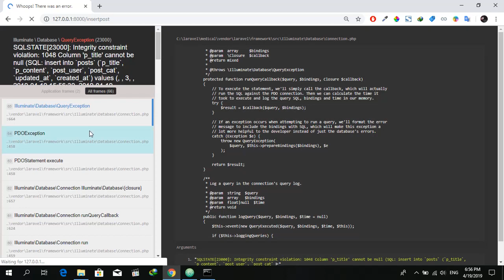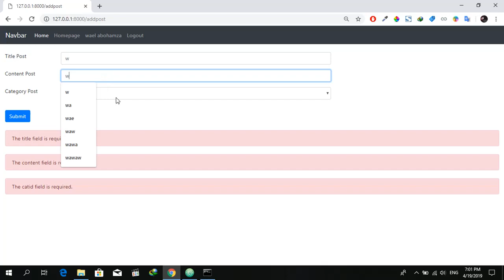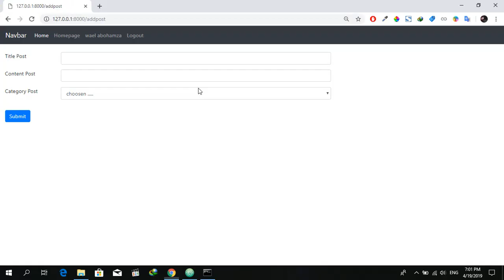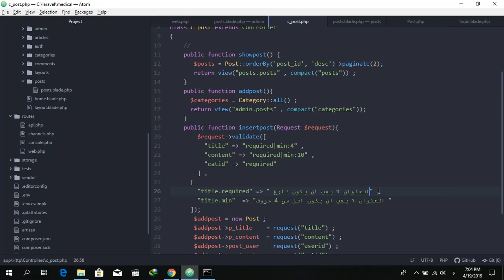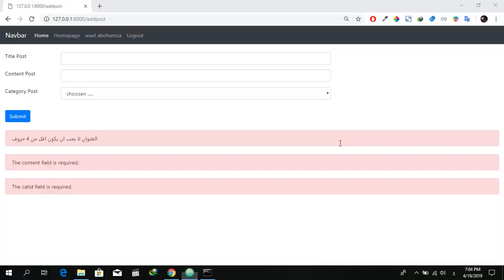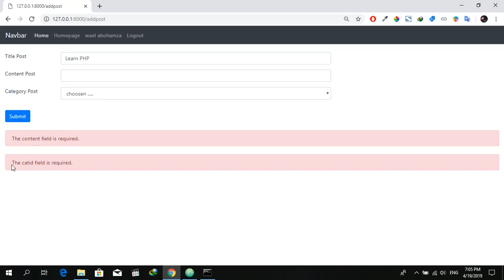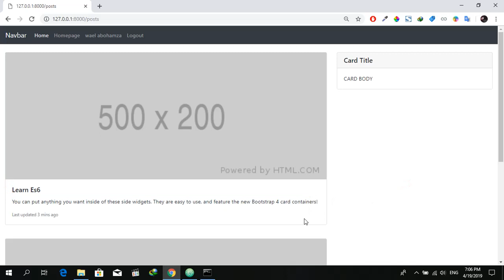Validation Laravel 5.8